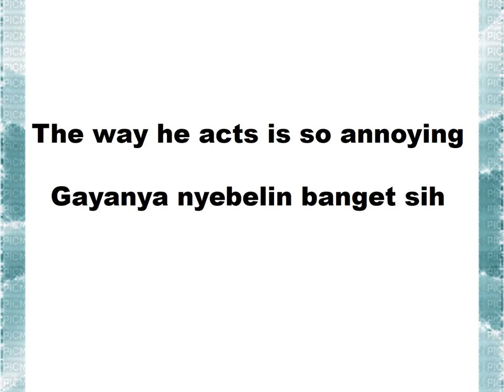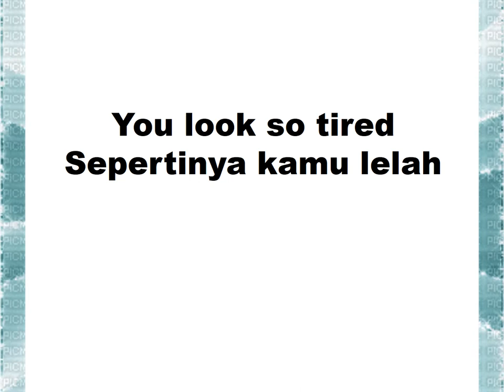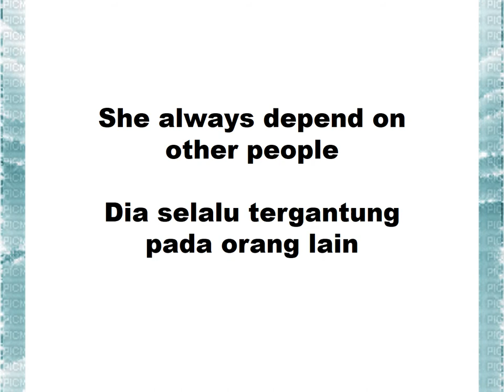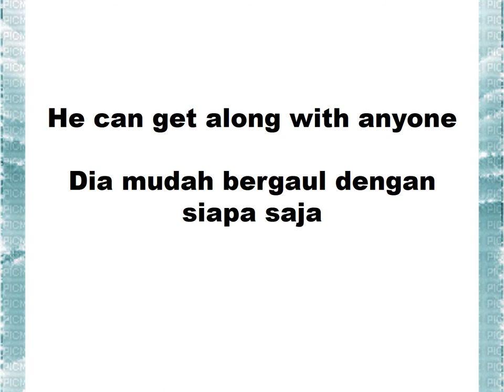15 KALIMAT BAHASA INGGRIS SERING DIGUNAKAN UNTUK PERCAKAPAN SEHARI-HARI BAHASAINGGRIS BAHASA 12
15 KALIMAT BAHASA INGGRIS SERING DIGUNAKAN UNTUK PERCAKAPAN SEHARI-HARI BAHASAINGGRIS BAHASA 12